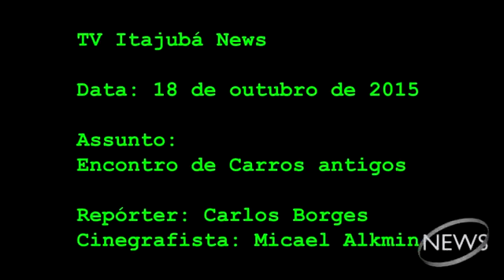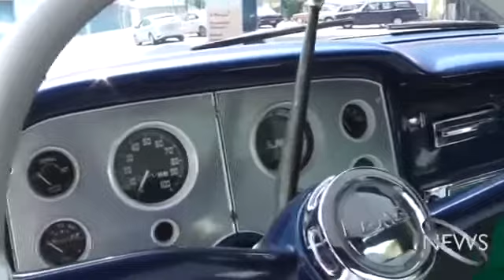Encontro de carros antigos | TV ITAJUBÁ NEWS